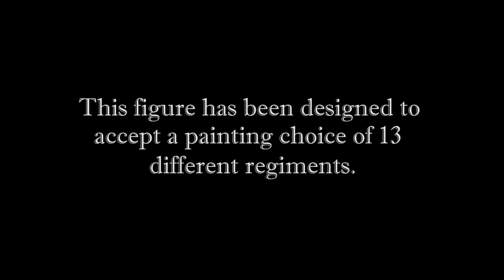UNBOXING CAPTAIN OF HUSSARS C 1806, CODE S8-F58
CAPTAIN OF HUSSARS C  1806,

S8-F58

1/18

90mm.

13 diferent regiments.

47 Metal part

Andrea Color paints used in the figure:

XNAC-03/06/08//34/41/$9/51/52/55/59

ACS-01/02/03/06/07/10/13

Fitting Andrea base:

PHQ-07

"1812 Festival Overture, Op. 49 (excerpt)", de Various Artists

An Andrea Miniatures Production